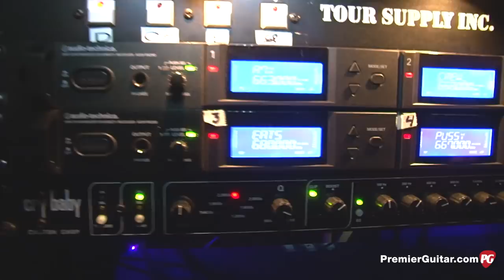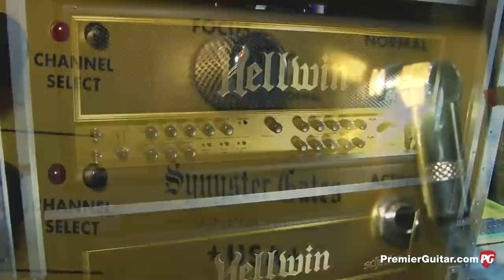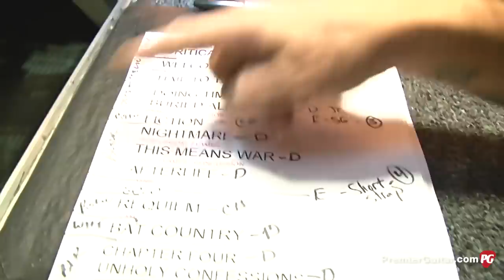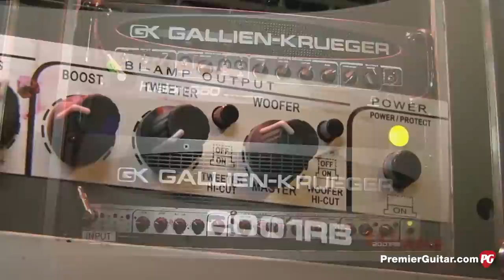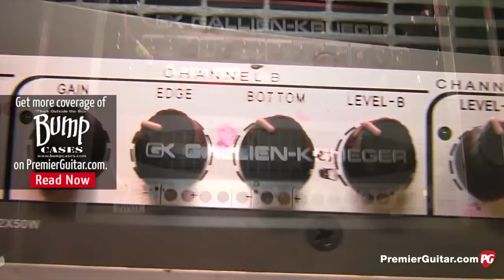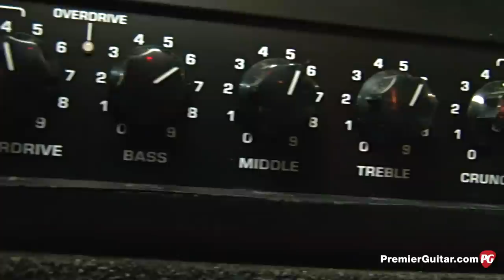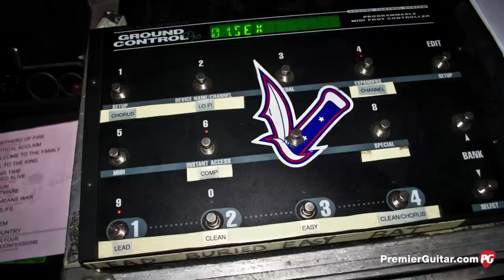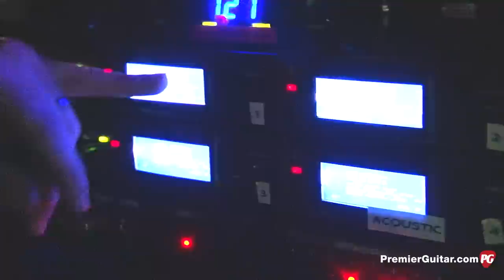Rig Rundown - Avenged Sevenfold's Synyster Gates, Zacky Vengeance, & Johnny Christ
PG's Chris Kies is on location in Omaha, NE, where he catches up with the techs behind the rigs of Avenged Sevenfold guitarists Synsyster Gates and Zacky Vengeance, and bassist Johnny Christ who all used their own signature Schecter instruments during the fall leg of the Hail to the King 2013 tour.